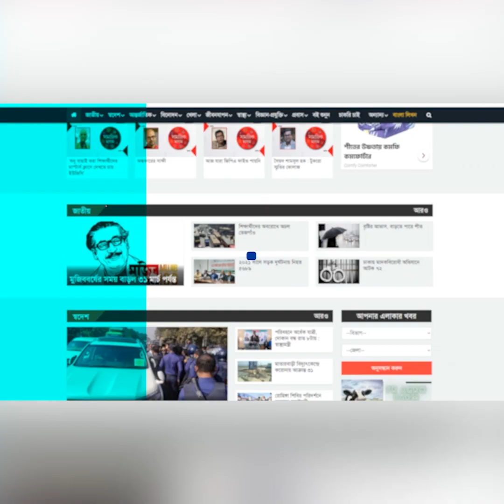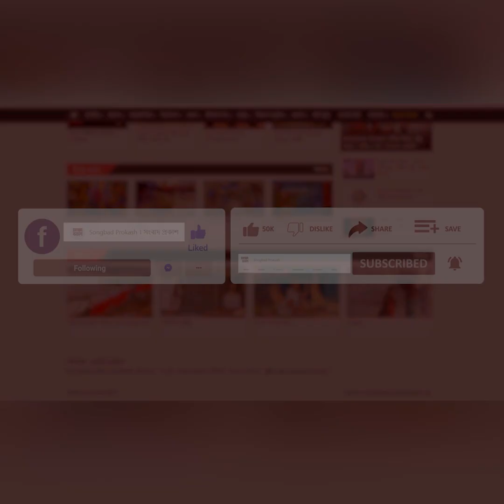বিপ্লব সাহা না থাকলে গানটা এত ভালো হতো না: রাজন সাহা | Binodon Prokash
বিপ্লব সাহা না থাকলে গানটা এত ভালো হতো না: রাজন সাহা